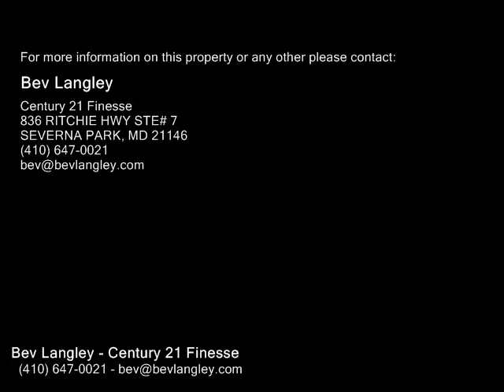1007 STEGMAN PL, GLEN BURNIE MD 21060 - Real Estate - For Sale -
1007 STEGMAN PL, GLEN BURNIE MD 21060  Real Estate  For Sale   Two car garage Townhome in popular Tanyard SpringsGreat floorplan with finished basement wrec rm, pd rm,walkoutPristine main level has oversized living rmdining rm and stunning kitchenfamily rm wgas fireplace,island,granite,maple cabinets,ss appsMaster bedrm w2 walkin closets,super bath wsoak tub and showerComm pool,24 hr gym,tennis,picnic,2 dog parks,walking paths,comm gardens,tot lots

Bev Langley
Century 21 Finesse